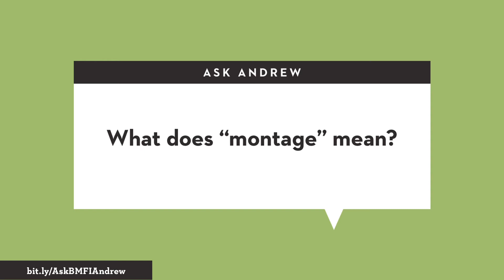Ask Andrew October 13, 2020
Do you have a question about the movies, maybe something you’ve often wondered about but never had a chance to ask anyone? Well, now’s your chance. Ask Andrew J. Douglas, Ph.D., BMFI’s Senior Director of Education and Administration, and he will post a video on Tuesday that answers the most interesting questions (that he knows the answers to). Visit BrynMawrFilm.org to submit your questions.